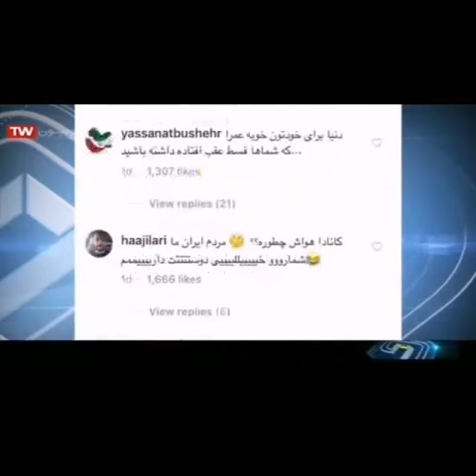رامبد جوان در کانادا